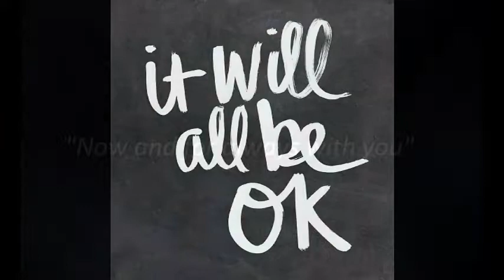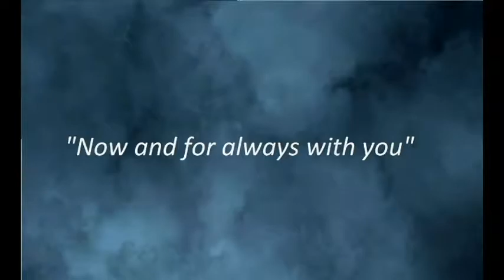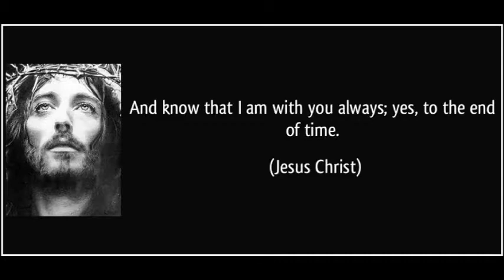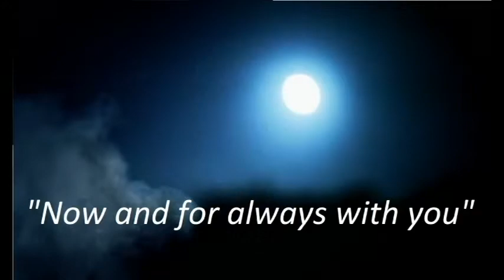The Question - Words & Music By Gary David Reece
My newest music video, "The Question" reflects true events that compelled me and inspired my composing the song.